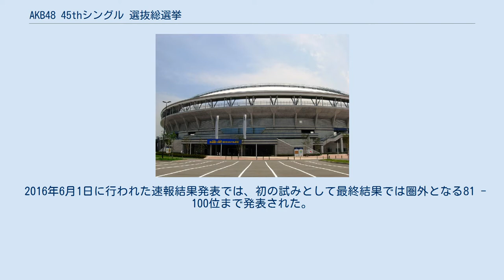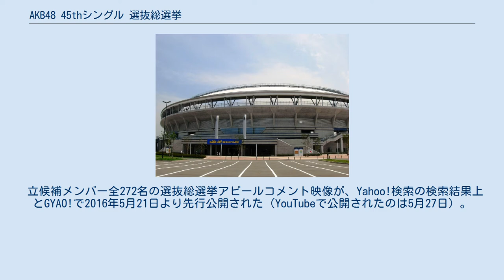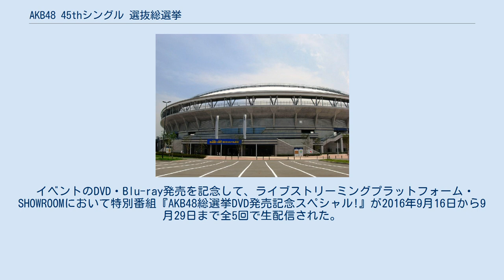AKB48 45thシングル 選抜総選挙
AKB48 」 AKB48選抜総選挙 」 AKB48 45thシングル 選抜総選挙 『AKB48 45thシングル選抜総選挙〜僕たちは誰について行けばいい?〜』（エーケービーフォーティーエイト フォーティーフィフスシングルせんばつそうせんきょ ぼくたちはだれについていけばいい、別名：第8回AKB48選抜総選挙）は、AKB48の45枚目のシングルに参加する選抜メンバーをファンによる投票で決定するイベントである。
この選挙の上位16位までのメンバーが2016年8月31日に発売の45thシングル「LOVE TRIP/しあわせを分けなさい」の選抜メンバーとなった。
 総選挙開票イベントが開催されたHARD OFF ECOスタジアム新潟 選挙の実施は、2016年3月21日に公式ブログ・AKB48オフィシャルサイトで発表された。
 今回の総選挙では、前回同様に立候補制を採用している。
 最終結果が発表される開票イベントは、2016年6月18日に新潟県立鳥屋野潟公園野球場（HARD OFF ECOスタジアム新潟）で実施された。
会場での総合司会は徳光和夫と木佐彩子。
当イベントでは、初めて中華人民共和国でのインターネット生配信が行われた。
 一般の投票期間は、2016年5月31日10時から6月17日15時までであった。
また今回から新たに、開票日当日の「AKB48グループコンサート」参加者に付与された投票権の行使期間は、6月18日12時から14時30分までであった。
 開票イベントが開催される新潟市が地元の商工会議所や各企業に協力を要請したところ、イベントに関連する来場者は5万人と想定され、市観光政策課によると、市内約50か所の宿泊施設の予約率は、6月4日の時点でほぼ100％になったとされる。
宿泊施設が満室となると、いわゆる「帰宅難民」問題が発生しかねないため、東日本旅客鉄道は、新潟発東京行き等の上越新幹線の臨時列車を運転し、市と地元商工会は、宿泊先が確保できなくても翌朝まで過ごせるよう飲食店等に営業時間の延長を要請した。
新潟市は、イベント開催に伴う飲食店や宿泊施設の利用による経済効果を15億6400万円と試算していた。
 イベントの模様はBSスカパー!において、12時から19時まで開票イベントに先立って行われた「AKB48グループコンサート」を含め7時間生中継し、フジテレビ系において、18時30分から19時まで（第1部）・19時から20時51分まで（第2部）・20時51分から21時24分まで（第3部）の3部制で生放送された。
またイベント当日の15時から16時30分まで、フジテレビローカルで事前番組『決戦直前!今夜の第8回AKB総選挙はこう楽しめ!』を放送。
さらにイベント終了後の23時15分から翌19日0時09分まで、テレビ朝日系列において『緊急生放送!AKB48総選挙延長戦 〜僕たちは彼女について行く〜』を生放送。
テレビ朝日でのMCは羽鳥慎一、進行に青山愛（テレビ朝日アナウンサー）、ゲストとして宇野常寛、東国原英夫、中継先では新潟からは弘中綾香（テレビ朝日アナウンサー）、品川駅からは野上慎平（テレビ朝日アナウンサー）、乃木坂46の生駒里奈、白石麻衣、西野七瀬、橋本奈々未、松村沙友理が出演した。
なお、フジ・テレ朝ともコメンテーターとして、AKB48グループ・前総監督の高橋みなみが出演した。
 当日のNHK BSプレミアム『AKB48 SHOW!』でも選抜総選挙生放送スペシャルが放送され、AKB48グループのメンバーが同時刻に2つの生放送番組に出演した。
 フジテレビにおける生中継は、前年、メンバーの壇上スピーチ中に何度もCMに突入したり、ゲストによる順位予想、注目メンバーのVTRやスタジオトークなどが多く含まれる番組構成となっており、一部メンバーのスピーチはワイプ画面に映されるのみであったりし、インターネットを中心にファンからの批判や苦情が殺到したが、今回は番組構成を一新し余計な演出は極力排除し、番組前半に集中してCMを投入した。
6位から1位の発表までCMをはさまず、番組後半は余裕のある進行で中継され、前年に比べ高評価を受けた。
 関東地区（フジテレビ）の平均視聴率は第1部・6.2%、第2部・8.7%、第3部・17.6%、瞬間最高視聴率は19.9%であった（いずれ...